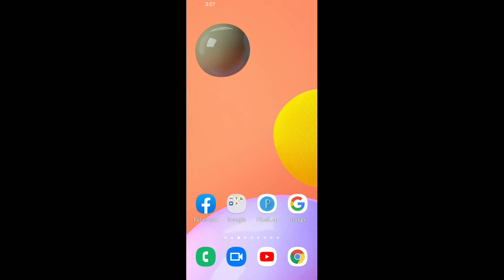Arabic language. لقد زادني حبا لنفسي